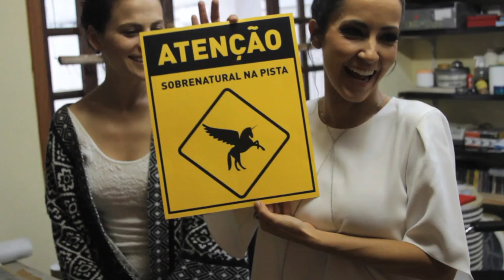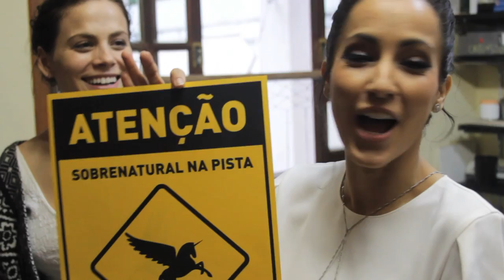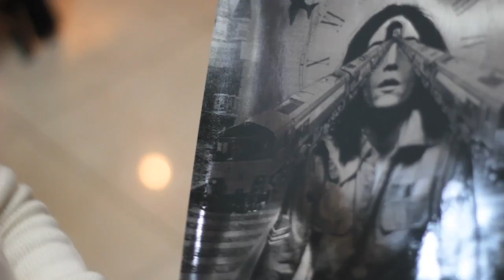Fui conhecer o projeto 'Desobedientes' da minha amiga Marisol Ribeiro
Eu e a Violeta fomos conhecer o projeto da minha amiga e atriz Marisol Ribeiro que leva cultura e arte para os integrantes do Desobedientes. Quer conhecer? Vem assistir!